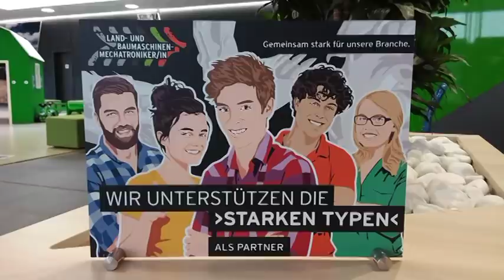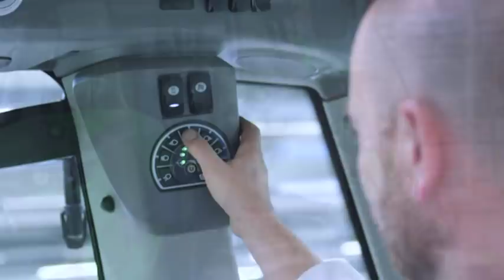Deutz Fahr Arena 2018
Werksbesichtigung mit der Belegschaft Firma Petri Landmaschinen